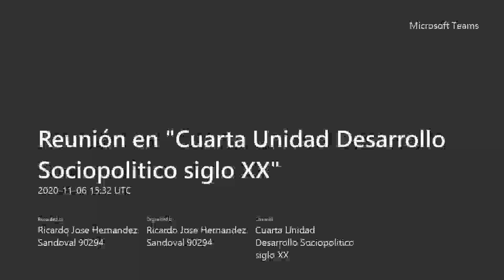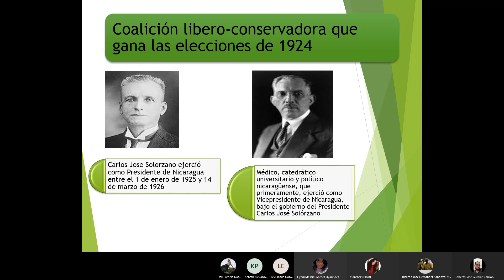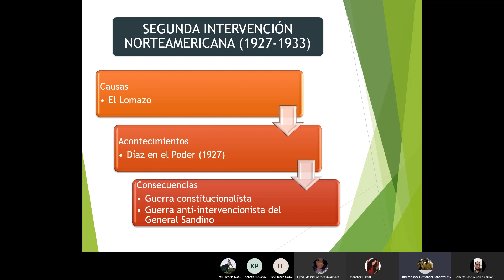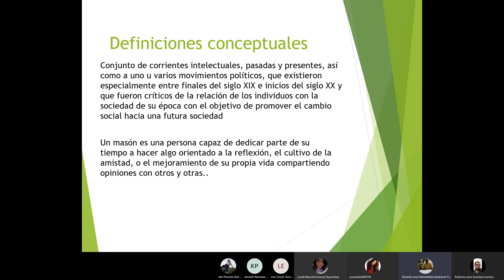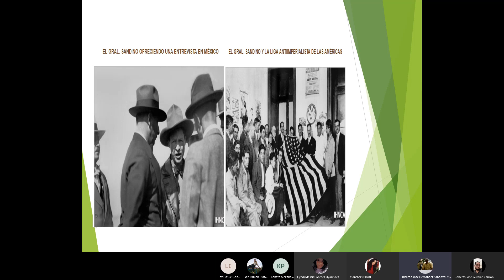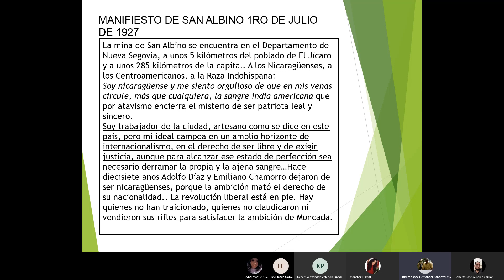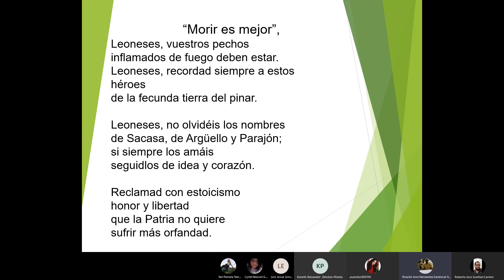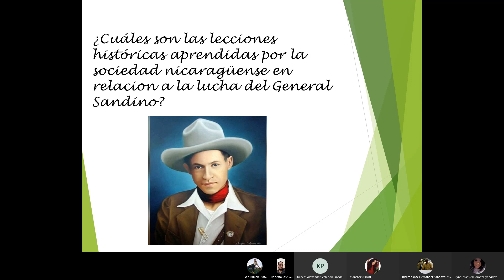Reflexiones en relacion a la Gesta del General Sandino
Contenido correspondiente a la IV Unidad  del Programa de Historia de Nicaragua